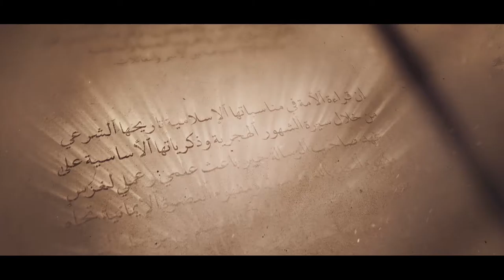لمن كان له قلب ـ بسم الله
باسم الشيطان يقرأون وباسم الرحمن نقرأ
‫#‏لمن_كان_له_قلب‬

2016©

نحن !!

مهمتنا !!

هدفنا !!
الصدارة بجدارة

رسالتنا !!
الابداع

OUR STORY !!
قصتنا !!